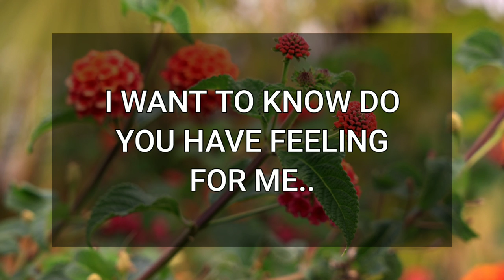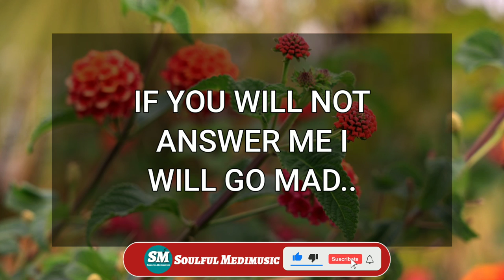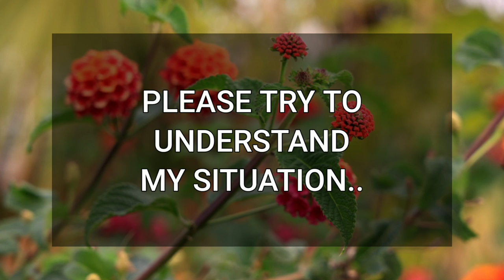💖 DM to DF 💌💕 I am Feeling Heartbroken Now 😍💞🥰 Twin Flame Message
Fahim Ahmed
📚Recommended books to change your life:
🔰Related Queries-
dm to df message
divine masculine
twinflames
dm to df
dm df
dm
dm tarot
twin flame
twin flames
divine masculine message to divine feminine